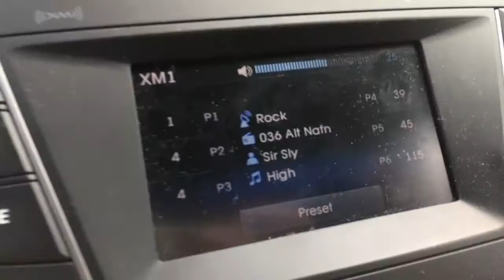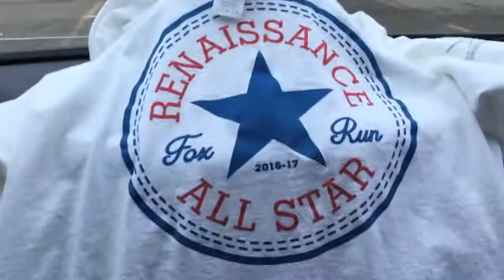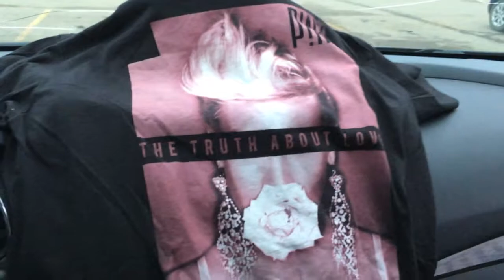VLOG 3: Red Deer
Why the HECK are we in Red Deer?